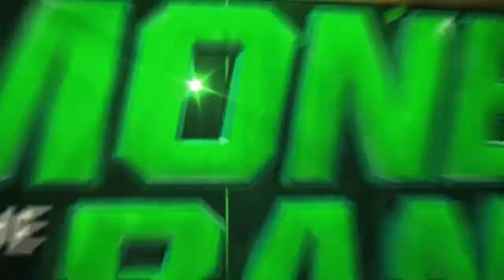Bank Of The Money (Épisode 72) WWE 2K20